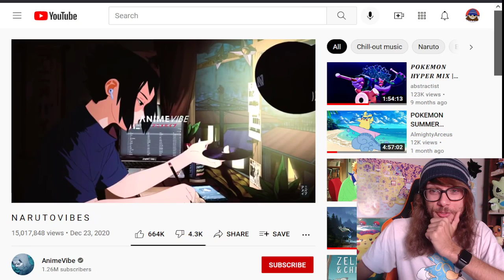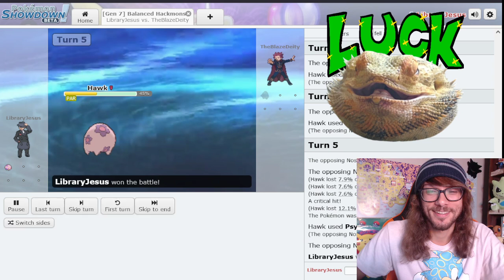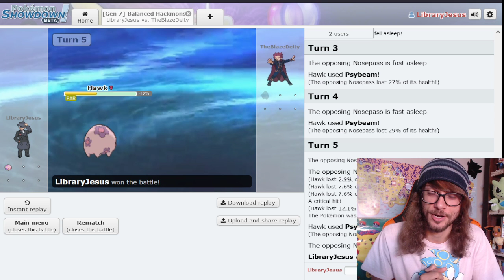Pokémon XY Cagelocke - Blaze_Deity VS LibraryJesus EP:07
What’s up, my pokédudes and pokéchicks? I’m excited to bring you a Cagelocke between myself and one of my very good friends, Blaze_Deity! We will be streaming the locke LIVE on Twitch every Thursday at 12PM CT! The rules are as follows:

1) You can only catch the first Pokémon you encounter in each area. You must nickname them (after cartoon/anime character names).
2) If a Pokémon faints, it cannot be used for the rest of the locke.
3) After every gym badge we must pick 1 Pokémon to battle each other. Winner gets 1 point and 1 revive to use at any time. Loser loses that Pokémon. Each Pokémon is only allowed to participate in a cagematch twice.
4) Whoever has the most points after all gyms wins! In the event of a tie, a final 6v6 will decide the victor!